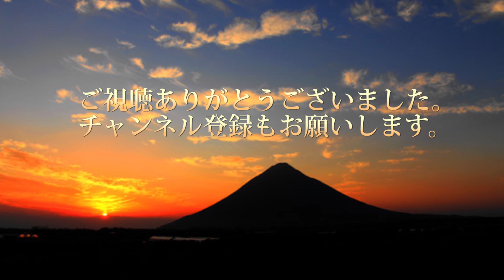車中泊車に無線機を設置してみました。 じっちゃんのアマチュア無線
車中泊車に設置しようと買ってた無線機を設置してみました。

YAESU  FTM-300D

YAESU  FT710M

GRA-7350T 3.5MHz 7-30MHz 50MHz帯移動時用広帯域ストレッチロングタイプ

GoPro HERO7 Black Limited Edition（Dusk White）